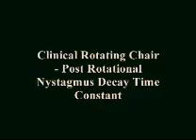Clinical Rotating Chair - Post Rotational Nystagmus Decay Time Constant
Clinical Balance Function Testing